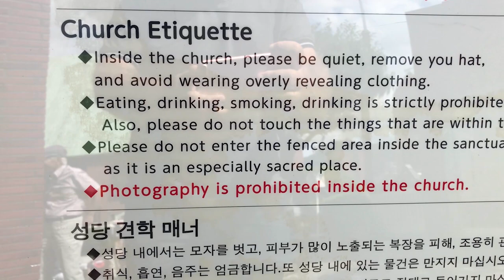Hidden Christian Sites of Nagasaki - UNESCO World Heritage Site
The Hidden Christian Sites of Nagasaki are a fascinating and unusual UNESCO World Heritage Site. Christianity arrived in Japan with Portuguese explorers in the 16th century and spread quickly, but was eventually banned as Japan's shogun rulers were suspicious of the new foreign religion. Japanese Christians were persecuted, forced to renounce their faith, and occasionally martyred en masse over the next several hundred years. But many Christians kept practicing in secret, particularly in the Nagasaki area, and when a new wave of missionaries arrived in the 19th century, the sudden emergence of hidden Christians was considered a genuine miracle! Although it's quite difficult to visit many aspects of this site, the most spectacular is magnificent Oura Cathedral in the centre of Nagasaki. Let's have a look!